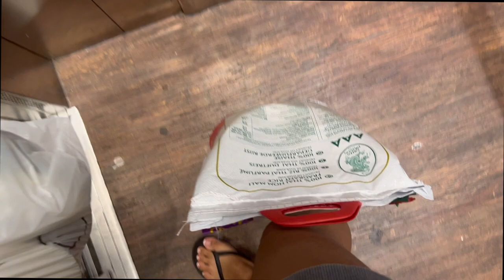Vlog01 | cooking, picnic with my friends, happy birthday to Ngoc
After long gone I came back guys! I am currently in The UK. Stay tune will be more video coming!

Thank you Reyhan Imara for one of the picture in the thumbnail!